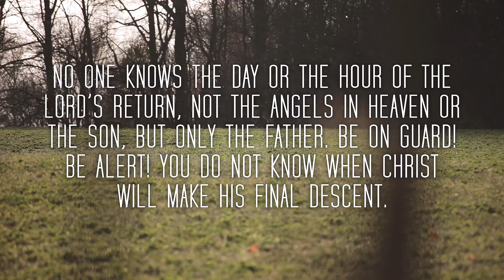Episode 4 Season 5 "Results"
Pro Staffer Daniel Arms manages his small property in Oklahoma which leads to amazing results on his ground.